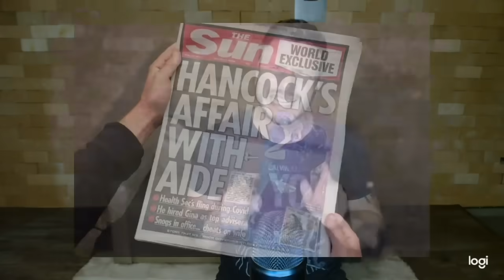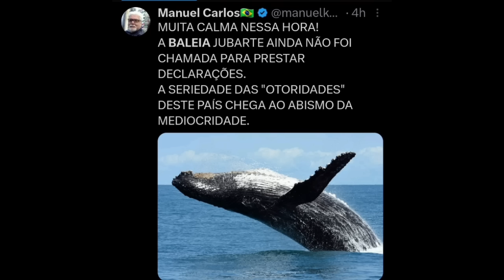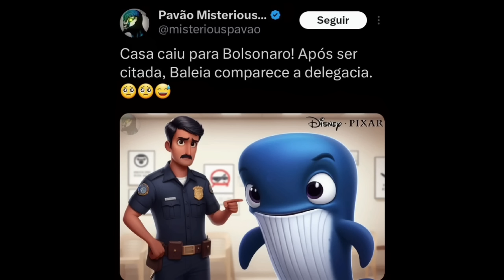Bolsonaro é investigado por importunar baleia, faz piada com Dino e vira meme!